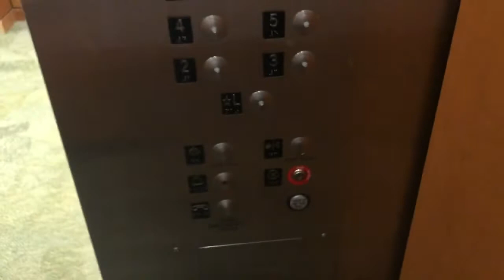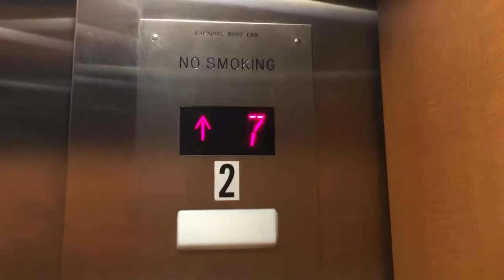Schindler 6400 MRL Traction Elevators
These are pretty nice and run good. The elevator with the 2-speed door was the service elevator that doubles down as a passenger elevator, but I was too lazy to get all three XD
Rating: B+